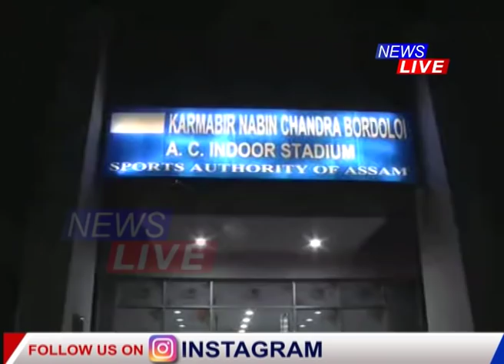৭৫ জনকৈ লোকক কোৱাৰেণ্টাইন সৰুসজাইত | Chanakya Hazarikaৰ GROUND REPORT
নিজামুদ্দিনৰ জামাতৰ পৰা অহা মৰিগাঁৱৰ চাৰিজন আৰু নলবাৰীৰ এজনৰ সংস্পৰ্শলৈ অহা মুঠ ৭৫ জনকৈ লোকক কোৱাৰেণ্টাইন সৰুসজাইত